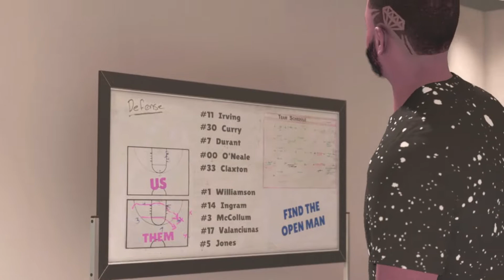NBA 2k23 Next Gen My Career EP 2 Best Build for Stretch Four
NBA 2k23 Next Gen My Career EP 2 The Best Build for Stretch Four
The Best Build for Stretch Four and All Around build in NBA 2K23 Season 1
NBA 2K23 is back with a whole new season of NBA action. Tune into this channel to learn the Best Build and Stretch four in the game!

The #1 Basketball Channel on YouTube, Basketball Coaching Channel. Follow for NBA 2K Season 1 best build stretch four

Find out what the best build for your player is with my channel! Learn all about how to create gametypes, apply tuning, and use the best custom content on this channel.
This channel is all about NBA 2K23 Season 1 best build. We cover the what, why, and how of these builds using live demos and case studies.

NBA 2K is back with NBA 2K23 Season 1! Get the best build this year to dominate in both on-court and off-court modes. With more than 10,000 player animations, the most realistic basketball gameplay ever, and a new neighborhood to explore, it's time to lace up your shoes.

NBA 2K Season 1 is here and we're back with the best build to dominate the league. We'll be running through the best strategies for dominating in MyCareer, MyPark, and Pro-Am. Turn your game up to 100 with the NBA 2K23 Season 1 best build.

We know you want to be the best and we're here to help you do it. The NBA 2K games have been dominating the gaming world for years and there's no stopping them now. You can always find our team playing 2K and we've taken the time to create this channel so we could share with you all of our secrets for dominating in NBA 2K games With our tips, tricks, and gameplay videos, you will be able to create your dream build. At ProBasketballTalk, we're all about the NBA 2K23 season 1 video game.This is a channel about the video game NBA 2K23. Every week we will be releasing a video on our youtube channel. Breaking news: The NBA 2K23 season 1 video game has been leaked. Watch the latest NBA 2K23 gameplay demo on 2kTV. NBA 2K is back for it's 23nd season. With an endless array of new features and content, it's the highest rated and most anticipated NBA game of the season. Tune in to find out more about what you can expect from NBA 2K23. It's game day! Come join the best basketball game on the planet in NBA 2K23. Play with your favorite team or players, and dominate your opponents in new ways. Learn how to play or get better at basketball with our advanced tutorials. The only channel on the internet with the best in-game highlights and commentary in NBA 2K23. You'll love our amazingly engaging videos of NBA stars playing 2K23. NBA 2K is back with more game-play features than ever before. Be the GM of your favorite NBA team, create your own player, and more.

NBA 2K23 is a 2022 basketball simulation video game developed by Visual Concepts and published by Take 2 Interactive under the 2K label, based on the National Basketball Association (NBA). It is the 24th installment in the NBA 2K franchise and the successor to NBA 2K22. The game was released on September 9, 2022 for Microsoft Windows, Nintendo Switch, PlayStation 5, PlayStation 4, Xbox One, and Xbox Series X/S. The NBA 2K23 Arcade Edition will be released on Apple Arcade and Android on October 18, 2022.
Phoenix Suns shooting guard Devin Booker is on the cover on the standard and digital deluxe versions while former Chicago Bulls shooting guard and NBA Hall-Of-Famer Michael Jordan is on the cover of the Michael Jordan and Championship Editions. The Dreamer edition has American Rapper J Cole on the cover.
For the first time since NBA 2K11, the Jordan Challenge is added.
MyNBA was also updated, allowing the user to begin their MyNBA career in the 1980s, 1990s, 2000s, or "modern era." The new MyNBA mode includes automatic team relocation's such as the Kansas City Kings moving to Sacramento, the Vancouver Grizzlies moving to Memphis and the Seattle SuperSonics relocating to Oklahoma City, however the user can veto these moves.[citation needed] The "eras" mode features fully rendered arenas from the 1980s, 1990s, and early 2000s, complete historic rosters and draft classes, and television filters that emulate appropriate TV broadcast styles for the specific era the user starts in.
G.O.A.T. Boat is for the current gen version while the City 3.0 is for Next Gen. The G.O.A.T. boat have server refreshes the Galleon M.O.A.T. Courts Rec Lounge (an amalgamation of the individual stores group in one area) and Jordan Challenge building.
New cards and game modes within MyTeam are updated. Season content also will bring new features post launch. The seasons also is applied to the G.O.A.T. Boat and The City.